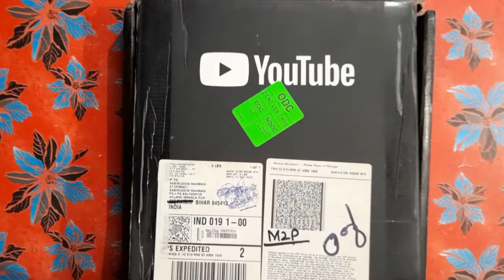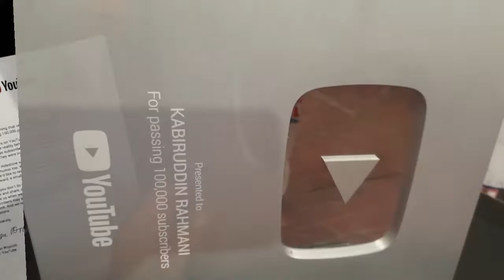Silver play button - For Passing 100000 Subscribers - Kabiruddin Rahmani